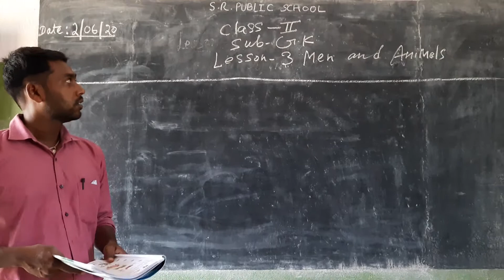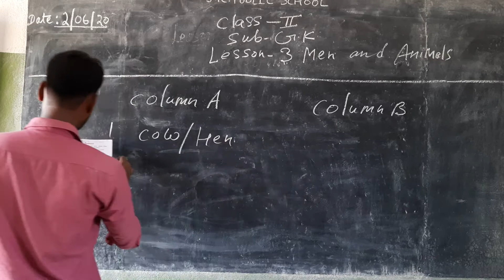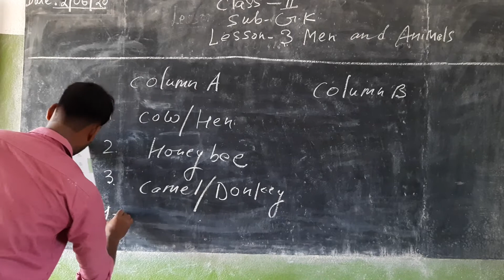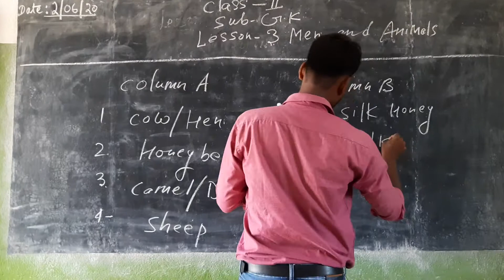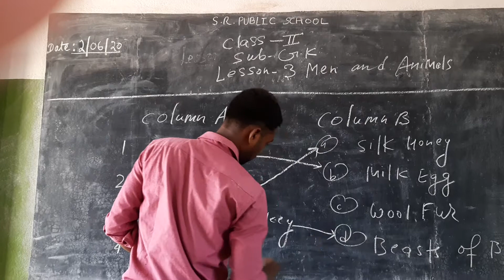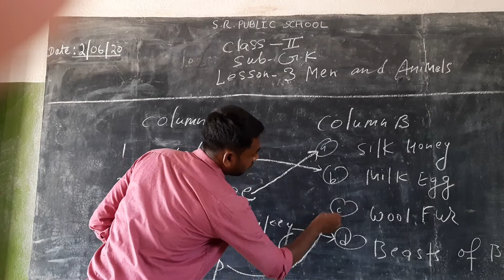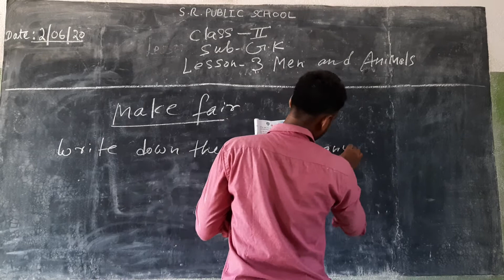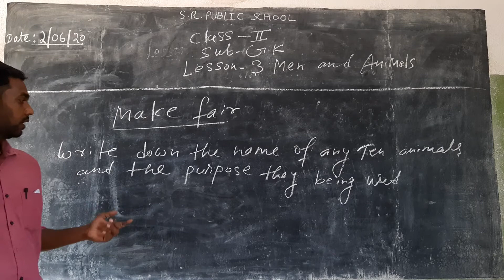Class ii G.k